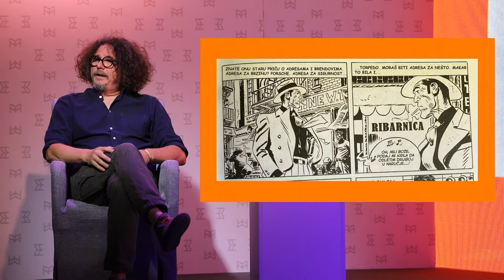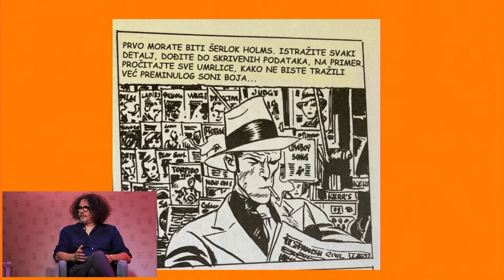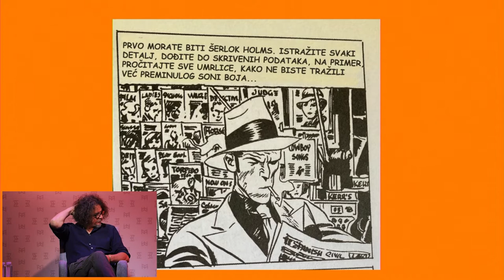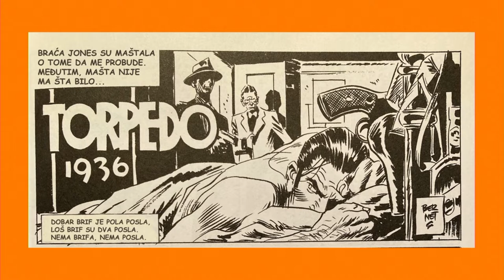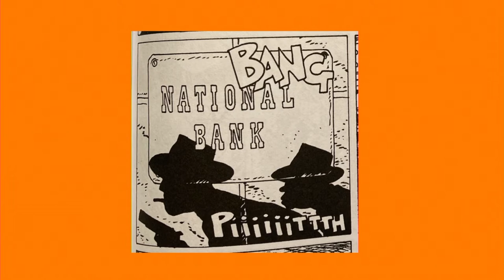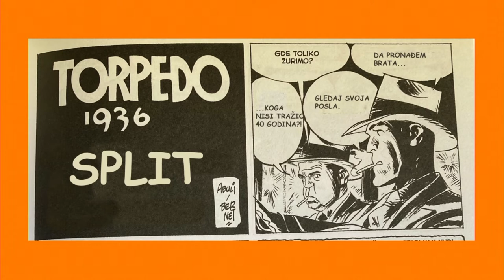VIVALDI TALKS: Slavoljub Stanković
Da li živimo u društvu u kojem vlada diktat kreativnosti? Zašto je važno da budemo kreativni i zabavni? Da li politička korektnost ubija kreativnost? Šta je uostalom kreativnost? Sve što niste znali o kreativnosti, a ustručavali ste se da pitate otkrio vam je na Vivaldi forumu naš poznati pisac, stručnjak za oglašavanje, copywriter i kreativni direktor u ANANAS-u Slavoljub Stanković. Poslušajte njegove reči i ako vam i posle svega nije ubijena ideja o kreativnosti, onda ste definitivno rođeni za posao za koji je kreativnost neophodna ili bar poželjna.

MokrogorskaTV je kanal koji je kreirala Mokrogorska - poslovna škola novog doba. Cilj kanala je da besplatno podeli relevantne uvide i znanja od naših najvećih stručnjaka.

Pre 12 godina, grupa naših najboljih privrednika okupila se oko ideje da Srbija zaslužuje poslovnu školu koja će obrazovati naše poslovne ljude po najvišim svetskim standardima obrazovanja, uzimajući u obzir lokalne izazove sa kojima se suočavaju.

Danas, ta ideja živi i raste kroz 70+ stručnih predavača, 20.000+ naših alumnista, 500+ kompanija koje su nam poverile razvoj zaposlenih i portfolijom programa koji odgovara na potrebe obrazovanja svih profila poslovnjaka, bili preduzetnici ili zaposleni.

Upis za program BOLJI BIZNIS, namenjen preduzetnicima i vlasnicima malih biznisa na